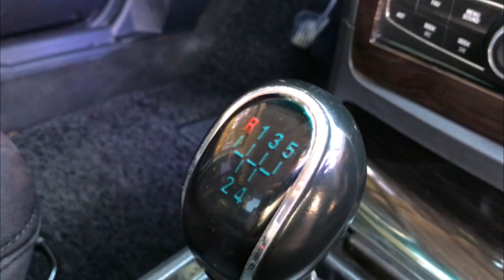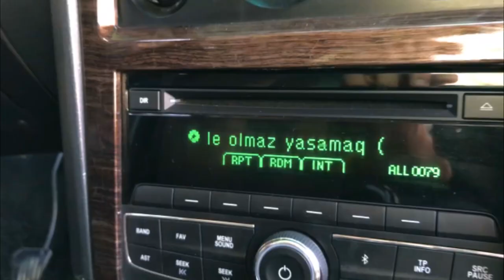HAQIQIY MILLIY AVTOMOBIL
Nexia 2 avtomobil haqida qisqacha video abzor.
Kamchiliklar uchun oldindan uzr so'raymiz
Keyingi avtomobil qaysi bo'lishini kommentariyalarda qoldiring!